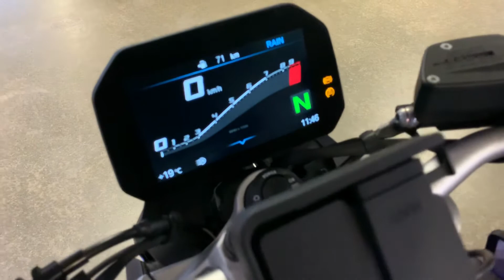BMW F 900 R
Deze nieuwe BMW F 900 R is uit voorraad leverbaar bij MotoPort Almere!
Af fabriek voorzien van het Comfort-, Touring-, Active- en Dynamicpakket. Tevens voorzien van bandenspanningsconrtrole, alarm en eCall.